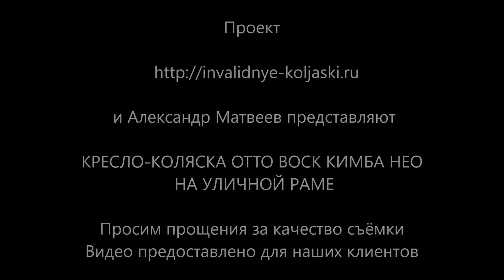КРЕСЛО КОЛЯСКА OTTO BOCK КИМБА НЕО НА УЛИЧНОЙ РАМЕ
О компании
Наша компания с абсолютным пониманием относимся к ситуации, которая вас сюда привела. Поэтому мы решим любой вопрос деликатно, быстро и эффективно, с максимальным комфортом для Вас. Мы являемся профессионалами на этом рынке, а это обязывает нас постоянно работать над усовершенствованием наших знаний и над качеством индивидуального подхода к каждой Вашей просьбе и пожеланию.

Благодаря импортерам, наша компания по продаже устройств для людей с ограниченными возможностями реализует продукцию высочайшего качества по приемлемой цене. Именно поэтому, мы имеем возможность предложить вам конкурентоспособные условия продажи, проката и доставки, а также предоставить систему скидок. О компании "Инвалидные коляски.ру"

Политика нашей компании способствует постоянному расширению ассортимента специализированной продукции и соответствует высоким запросам отечественного рынка. Стоимость товаров на нашем сайте практически во всех случаях ниже чем у конкурентов. При этом даже недорогие модели доставляются абсолютно бесплатно.

Наши основные принципы – это индивидуальный подход к каждому, кто к нам обращается за помощью, с учетом всех индивидуальных особенностей. Ответственность и профессионализм - залог нашей репутации. Мы всегда выполняем все обязательства, поскольку дорожим доверием и уважением наших клиентов и партнеров. Мы также будем рады сотрудничать с другими организациями, занимающимися продажей медицинской техники, лечебно-профилактическими учреждениями и центрами реабилитации людей с ограниченными возможностями.

И помните, мы всегда открыты для любого партнерства, будь то реализация товаров или оптовые закупки. Мы готовы рассмотреть ваши предложения и остановится на варианте, подходящим обеим сторонам

Наши реквизиты:

ИП Матвеев Александр Юрьевич

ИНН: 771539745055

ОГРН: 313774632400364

      Москва ул. Кусковская 16

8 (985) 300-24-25; Пн-Вс с 9:00 до 21:00